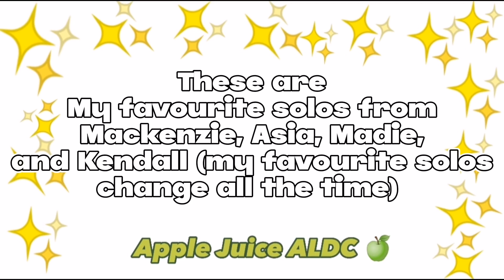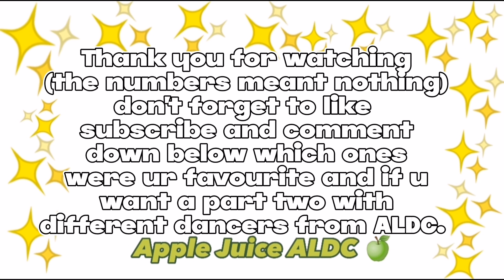My favourite solos from Mackenzie, Asia,Maddie, and Kendall (Apple Juice ALDC)